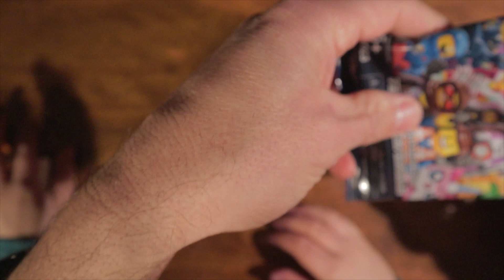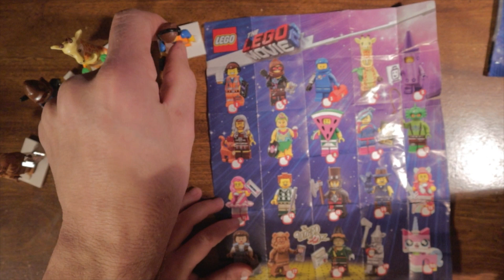Searching for Rex Dangervest: Unwrapping 4 LEGO Movie 2 Minifigures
Unwrapping some minifigure surprise bags from the LEGO Movie 2. We got some good ones, what do you think?